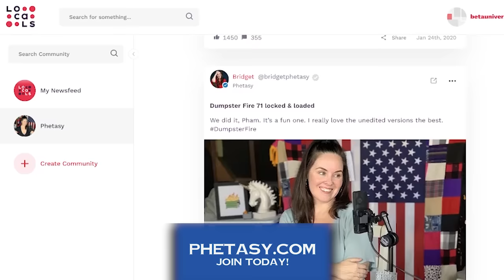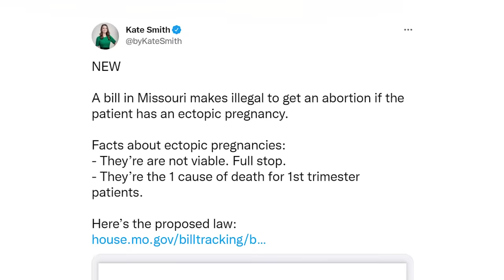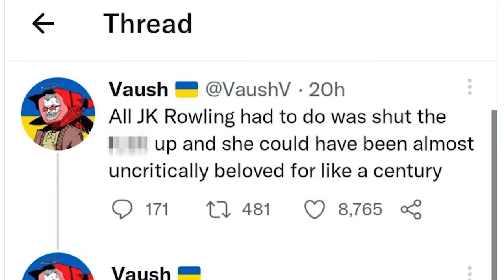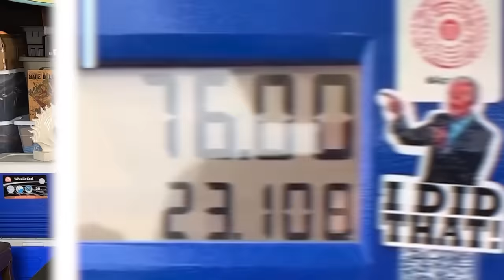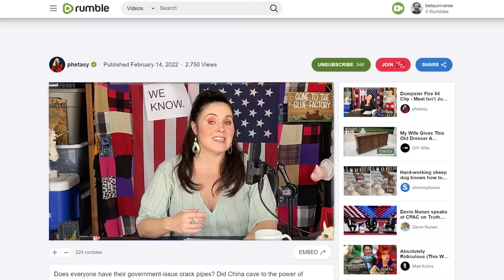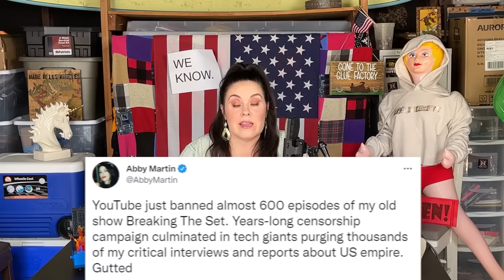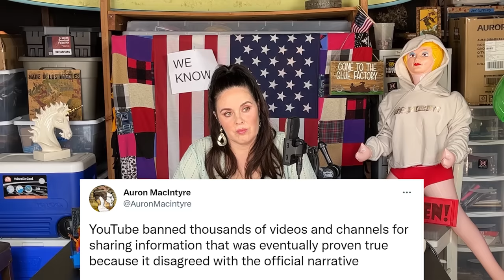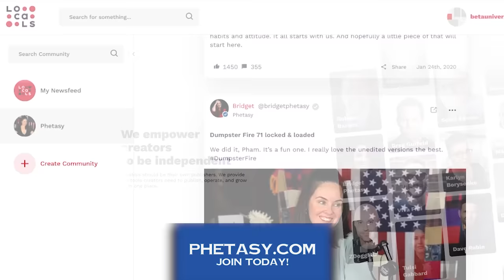Dumpster Fire 87 - Every Dumpster Fire Is A Miracle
Who is dumb enough to confuse poutine with Putin? Is there anything more annoying than rich celebrities virtue signaling to the Poors? Does Jussie Smollett think Hillary Clinton is coming for him? Is the real father of Bridget's baby Elon Musk?

Chapters:
0:00 - Intro
3:26 - Comment Review
6:48 - Cancelled/Parade of Morons
12:34 - What is Happening
14:30 - BDE Award
16:26 - Sheath & Fum
19:02 - WOMEN!
27:13 - Tax the Rich
31:18 - My Nemesis Is At It Again
33:58 - Mexican Weather Report
34:31 - It Keeps Getting Juicier
35:41 - IPVanish & BetterHelp
38:22 - Cool Science Sh*t
40:32 - Dumpster Diving
44:40 - Breaking Bridget
51:51 - The Internet Is Glorious
52:15 - Phetasy News
54:50 - Credits

- See what the dual pouch system is all about! and save 20% with the code "DUMPSTER"
- Fum is the best way to quit smoking and vaping naturally. and save 10% with the code "BRIDGET"

- Buy the best hot sauce out there and support Dumpster Fire writer, Dave Yates!